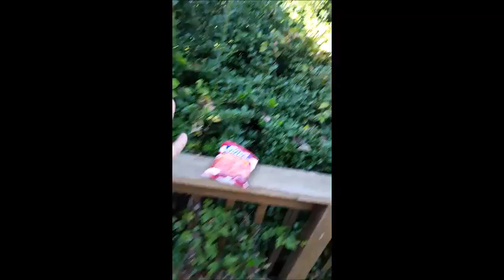The July 2016 that never was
I didn't speak about this in detail, but I had a good handful of vlogs and ideas for July 2016 that were lost when my computer broke. During that month, I had to improvise some.